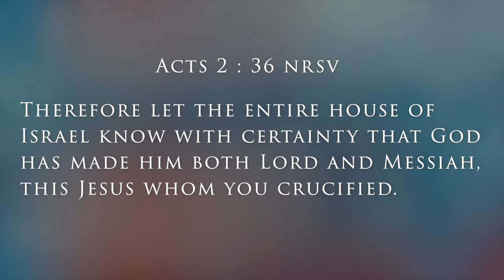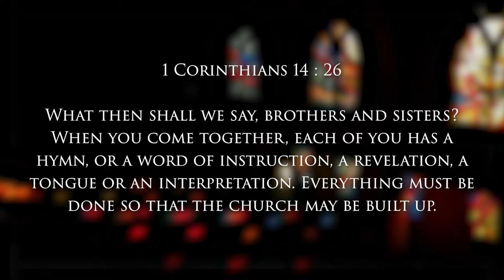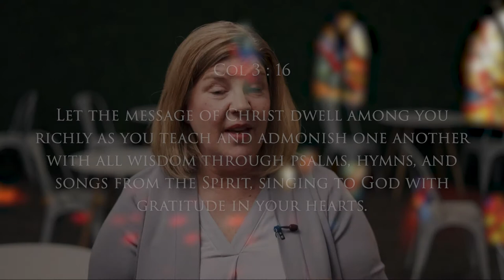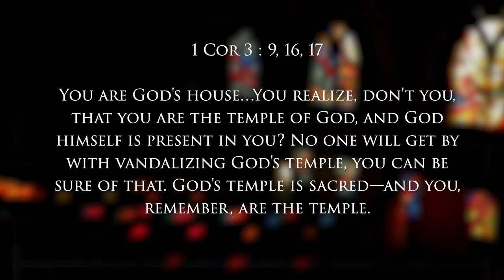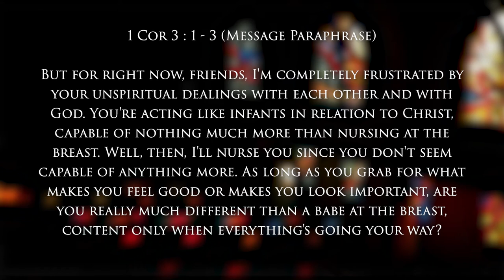Start With Why? - Episode 3